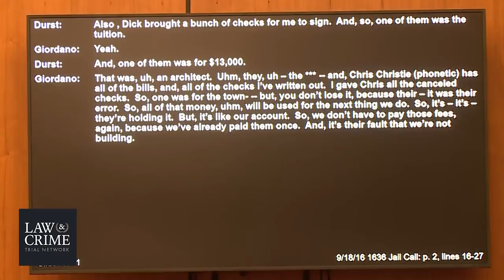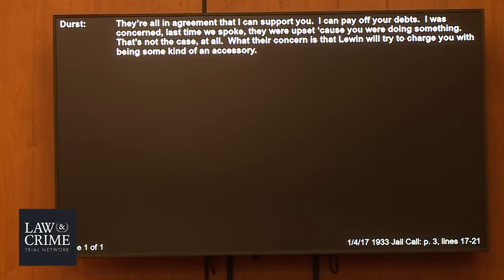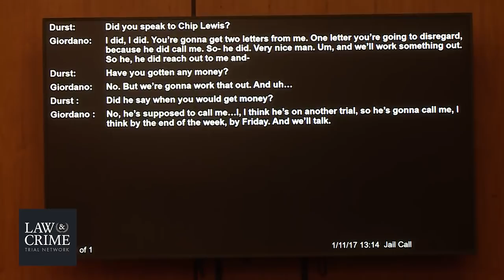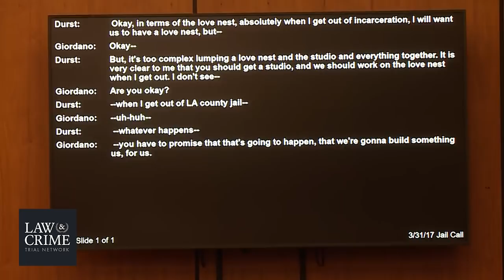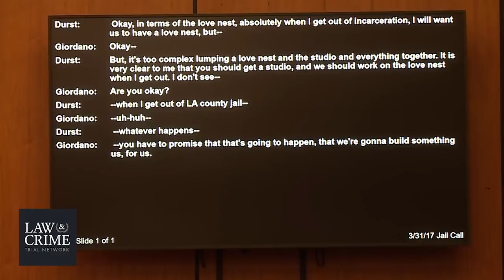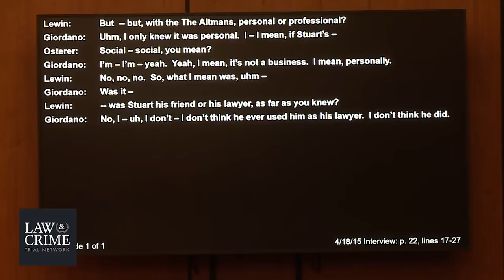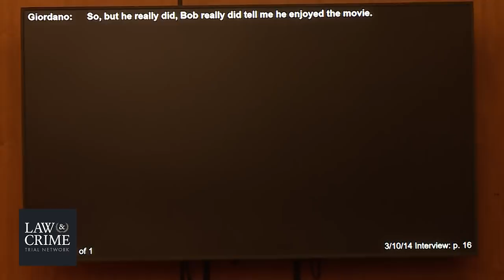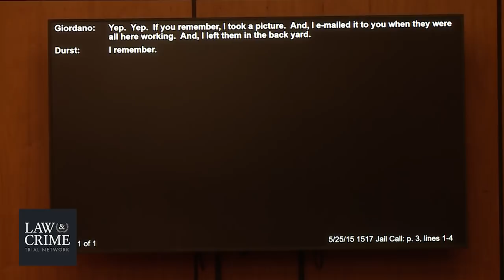Ca v. Robert Durst Murder Trial Day 29 - Direct Exam of Susan Giordano Durst's Friend Part 2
With the release of The Jinx Part 2 let's take a look back to the Robert Durst trial. LIVE TRIAL: CA v. Robert Durst Murder Trial - Murder of Friend Susan Berman